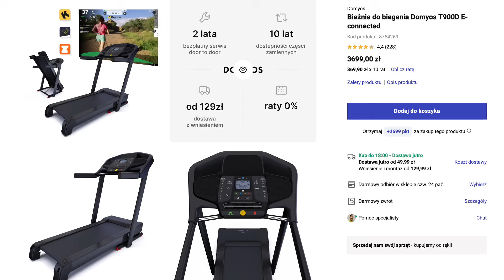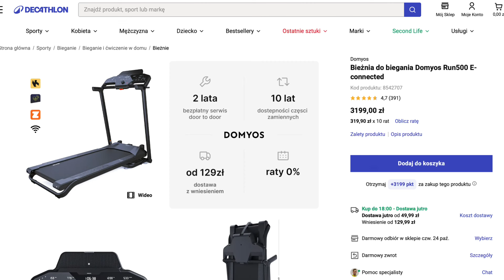ZIPRO ILUZION - ALTERNATYWNE BIEŻNIE NA LEPSZEJ GWARANCJI